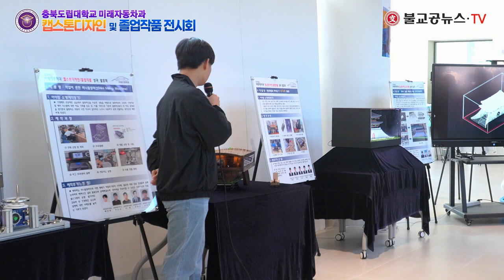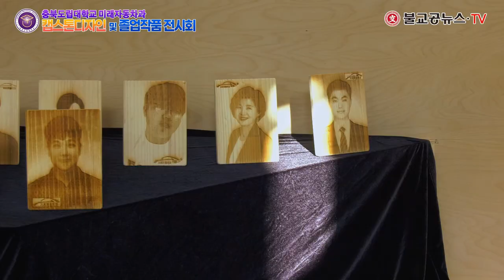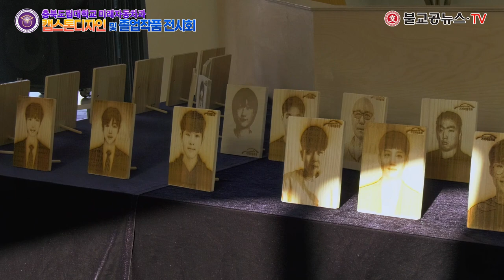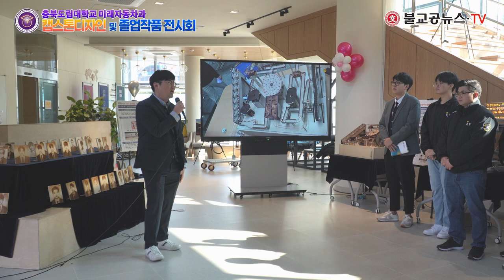2023년도 충북도립대학교 캡스톤디자인 및 졸업작품 전시회